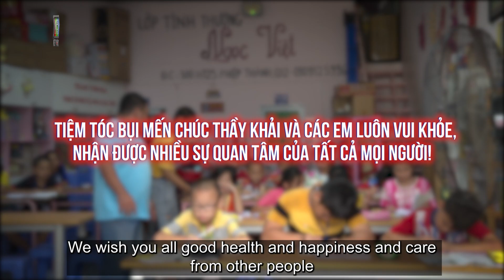Những hoàn cảnh đặc biệt tại lớp học tình thương | TIỆM TÓC BỤI #34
📺 GIỚI THIỆU CHƯƠNG TRÌNH:
Tiệm tóc bụi là chuyến phiêu lưu của đạo diễn Sỹ Hồ đến với những mảnh đời khó khăn. Cùng họ cắt tóc, cùng nghe họ kể câu chuyện cuộc đời họ, cô đơn giữa Sài Gòn hoa lệ rộng lớn